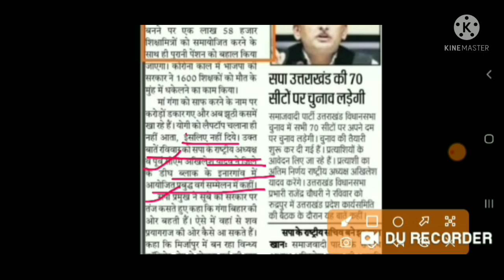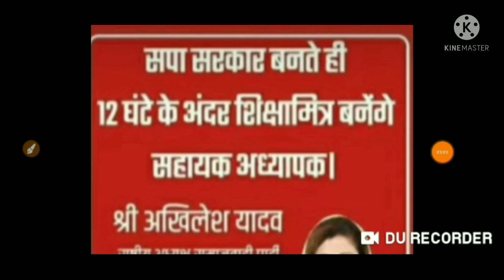शिक्षामित्र भर्ती || UP NEW VACANCY || TGT PGT LATEST NEWS || LT GRADE NEW VACANCY